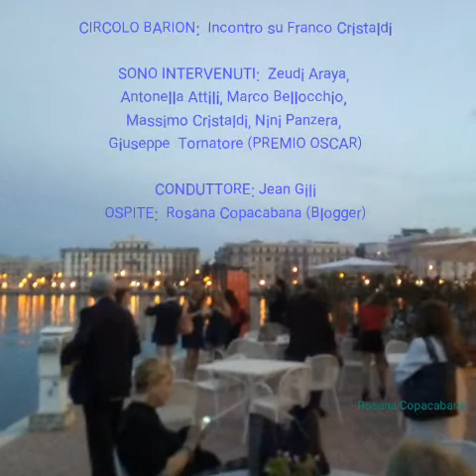BIFEST - GIUSEPPE TORNATORE Premio Oscar al Circolo Barion | VLOG | Rosana Copacabana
Sabato, 28 aprile 2018 - Conferenza Stampa finale Bif&st 29018.
Giuseppe Tornatore, regista del filme Cinema paradise, ospite all'incontro su Franco Castaldi al Circolo Barion, nell'occasione della Bifest 2018, La Blogger Brasiliana, Rosana Copacabana, ex partecipante di Ciao Darwin 7 con Paolo Bonolis e Luca Laurenti. Personaggio divertente e auto ironica
Da tanti anni in Italia, ha creato un personaggio ironico e divertente.
E' da un po' di tempo che fa vedere il suo lato intellettuale come Video Blogger, Video Maker, Fotografa in giro negli eventi d'arte e culturali di cui nutre una grandissima passione.

SONO INTERVENUTI: Zeudi ARAYA(Attrice) Antonella Attili(Attrice), Marco Bellocchio, Massimo Cristaldi(Produttore Cinematografico), Ninni Panzera(Segretario Generale di Taormina Arte), Giuseppe Tornatore(Regista Premio Oscar)

Commenta 📝
Condividi ↪
Tagga un amico/a 👤

Rosana Copacabana, protagonista del Tunel de Tempo a Ciao Darwin 7 nella sesta puntata,  un programma televisivo in onda in prima serata su Canale 5 di Mediaset con Paulo Bonolis e Luca Laurenti.